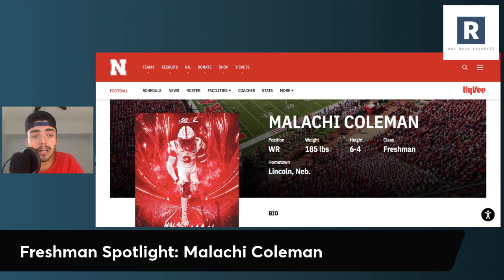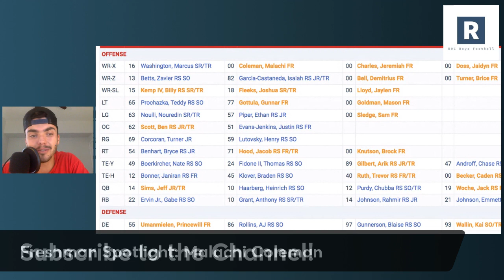CFB Freshman Spotlight: What Malachi Coleman Brings to the Nebraska Cornhuskers in 2023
Taking a look at true freshman Malachi Coleman and what he can bring to the Nebraska Cornhuskers Football Program. 6-4 frame and one of the fastest players from the 2023 class. Look for him to stretch the dfeense vertically.